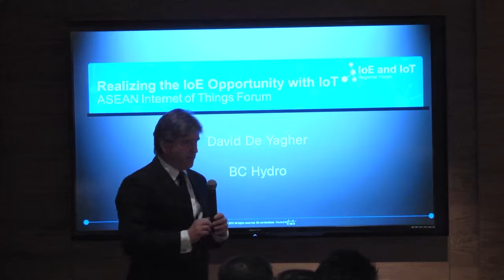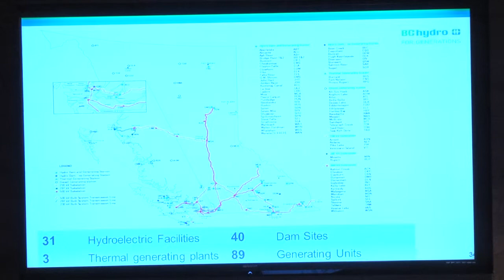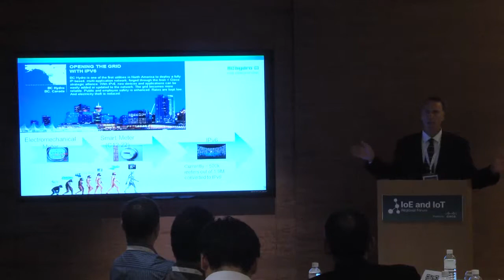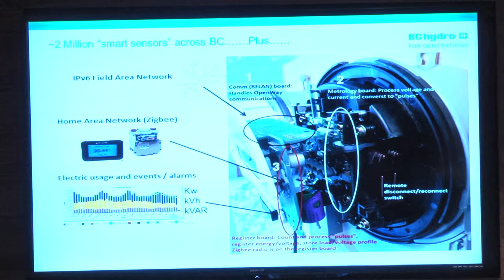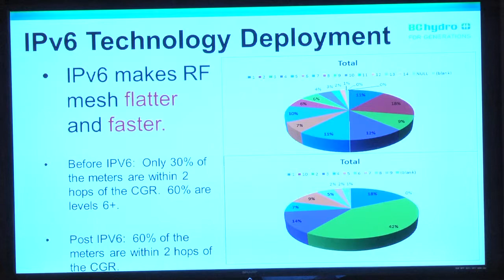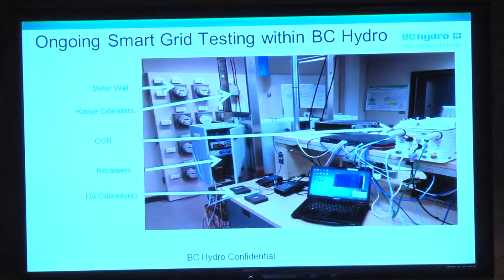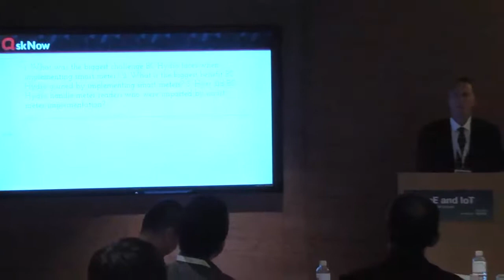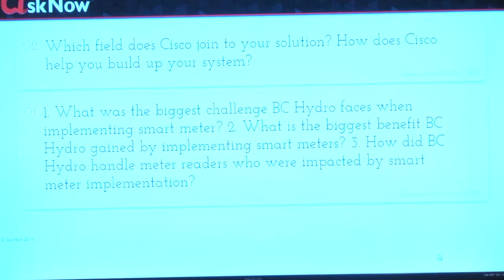BC Hydro, Cisco and Itron – a Powerhouse in Canada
David De Yagher, Senior Operations Manager, Smart Metering and Infrastructure Program, BC Hydro

With just under two million customers, BC Hydro is deploying the first standards based multi-services in production FAN network with IPv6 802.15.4/RPL mesh to manage the Automated Metering Infrastructure(AMI), Distribution Automation(DA) and other advanced gird applications.

The design is based on Cisco's Connected Grid Solution utilizing Cisco's Field Area Router (CGR) and standards based Smart Meter Field Area Network (FAN) technologies and Itron OpenWay® CENTRON® smart meter as well as Itron's meter data management, collection engine and reporting software. Learn more.